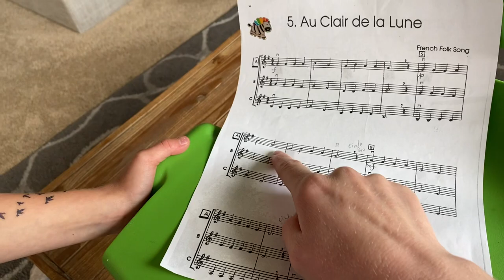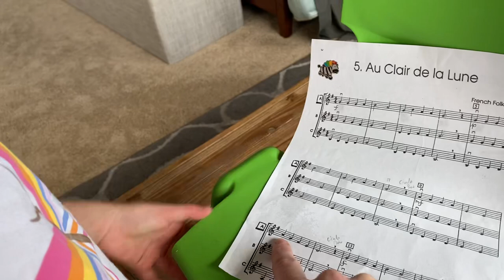2022 RPYO Audition- Avery Jones, Violin, YSE